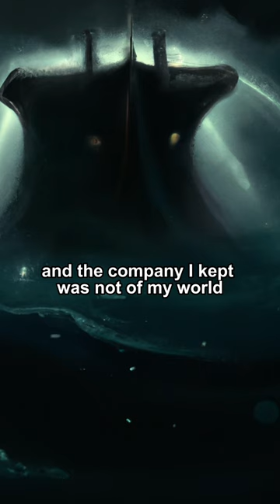Lonely Liner | SCARY SHORT STORY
A man wakes up alone on a cruise liner, but is he really alone?

See you in your nightmares...